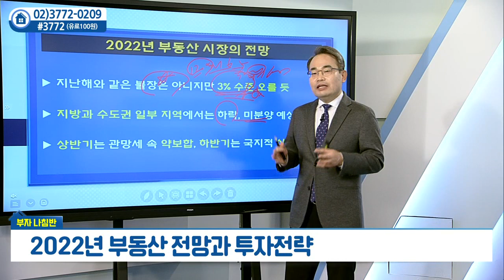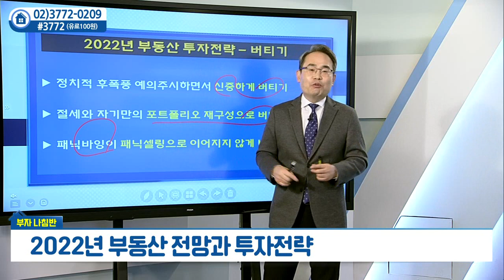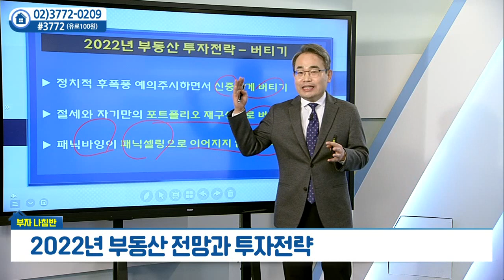2022년 부동산 전망과 투자 전략_유재성의 부자나침반 (20211229)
# 2022년 부동산 전망과 투자 전략